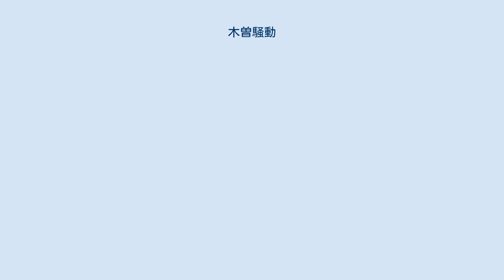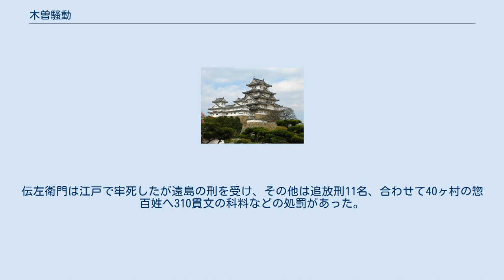木曽騒動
木曽騒動（きそそうどう）は、慶應2年8月（1866年10月）に信濃国筑摩郡で発生した世直し一揆。
 慶應2年8月、信濃の中山道木曽路の農村では、前年からの米価高騰に加え、天候不順や台風被害によって凶作が必至の大打撃を受けていた。
特に木曽谷北部は松本盆地に米作を依拠していたが、不作を見越した松本藩や天領預地で穀留めが行われ、さらに中信地方有数の豪商信濃屋庄三郎こと野口庄三郎らによる米の買い占めの風聞が立つと、洗馬宿（新洗馬）で旅籠屋を営む吉丸屋の丸山左源太は本山、贄川、奈良井、藪原、宮ノ越など各宿場にも強訴を呼びかけ、8月17日から8月18日にかけて、困窮した農民が新洗馬に集結し、本洗馬村（現・長野県塩尻市）の富士塚で蜂起の合図の狼煙を上げると、一斉に松本盆地南部へ押し出した。
 洗馬宿の村役人らの意図は豪商農や米穀商らに圧力をかけて米を平価で送らせることにあったが、その思惑を超えて、参加した困窮農民らは暴徒化し、沿道の穀商、酒屋、質屋、村役人らを対象とした焼き討ちや打ちこわしに発展し、乱暴狼藉、米穀の強奪に加え、「今後は必ず平価で米を送る」という内容の証文を強制的に取るなどした。
上神林村（現・松本市）の野口庄三郎の邸宅は長屋門と文庫蔵を残して全焼し、野口が開発した新田の民家も焼き払われた。
 騒動の報告を受けた松本藩等は沿道各地に召捕方を派兵し、一揆勢と対峙し30名程を逮捕、発砲の末に鎮圧した。
8月18日夜には約500名が木曽谷から本洗馬村に押し出したが、そこでは大庄屋と村役人が炊き出しを行い、米送り証文を提出したため、平穏のうちに引き上げた。
この一連の騒動はのちに「ちょぼくれ」に謡われているように「世直し」の意識によって動いていた。
 騒動は8月20日には終息したが、尾張藩木曽代官山村氏は越後高田藩と交渉し、玄米652石を購入して払い下げている。
一帯は大部分が天領であったため、翌慶應3年（1867年）4月6日になって江戸から評定所の木暮東之輔ら下役3名、関東取締出役から関口斧四郎らが現地に入り取り調べを行った。
襲撃を受けた家は105軒を数え、入牢した96名中16名が牢死、丸山左源太は、自身の本意とかけ離れて暴徒化した一揆勢からは離れて距離を置いていたが、騒動の首謀者として同志の笹屋伝左衛門とともに江戸に送られ、同年9月18日に鈴ヶ森刑場で処刑され、9月26日洗馬宿に送り返され、枡形において三日間晒された。
伝左衛門は江戸で牢死したが遠島の刑を受け、その他は追放刑11名、合わせて40ヶ村の惣百姓へ310貫文の科料などの処罰があった。